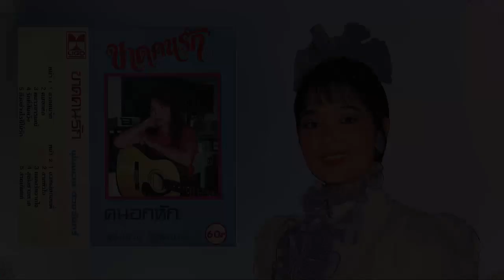พุ่มพวง ดวงจันทร์ ขับร้อง ขายหัวใจ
"จะขายหัวใจ เอาไว้ให้คุณเคียงข้าง มีมั๊ยมีใครไหนบ้างวางเดิมพันให้ไว้มัดจำ หัวใจฉันนี้ไม่มีราคีชอกช้ำ..."